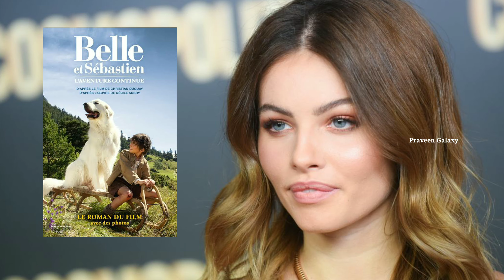Hotest women in the world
This videos is about world's most beautiful girl thylane blondeau and her life story. She is the most beautiful model..